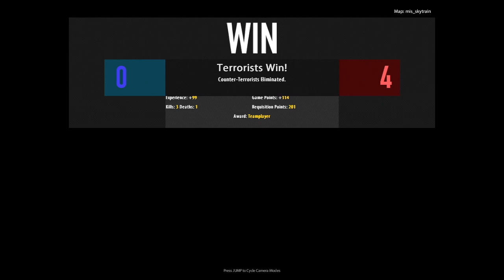We Got Shrekt |#3| Tactical Intervention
I totally could have won that game if I hadn't changed teams! Enjoy The Video